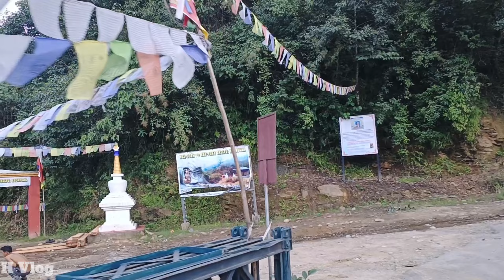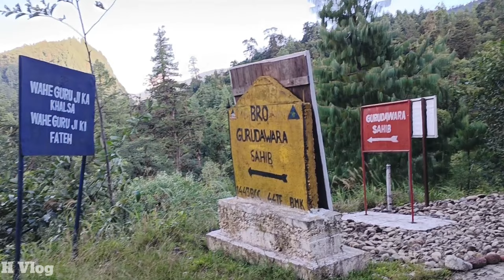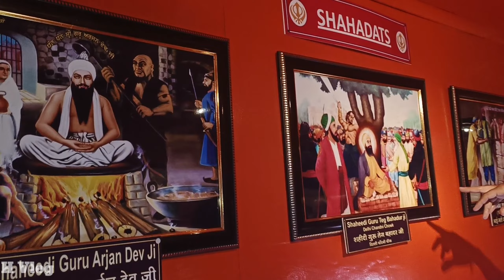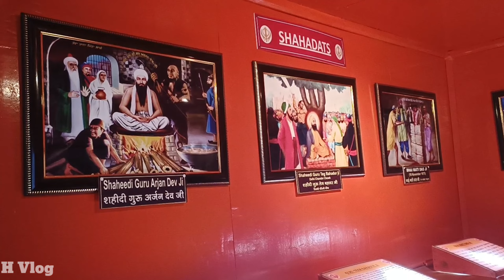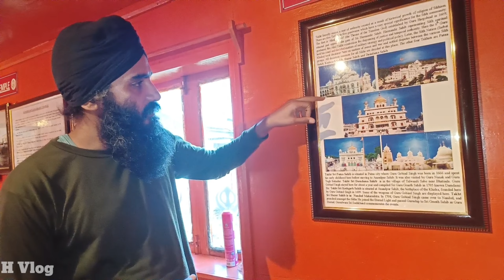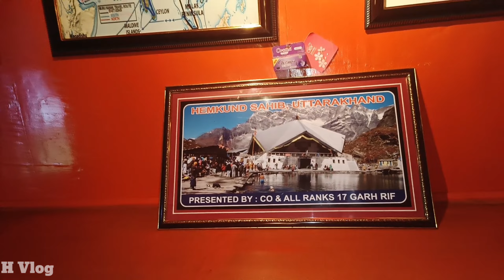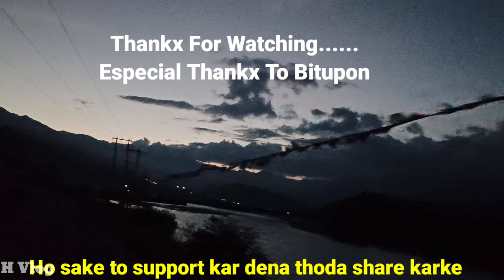Mechuka Famous Hanuman Temple & Gurudwara. पिछले कई सालों से हनुमान जी का प्रकंड रूप रक्षा करते हुए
Video Title: Mechuka Famous Hanuman Temple & Gurudwara. पिछले कई सालों से हनुमान जी का प्रकंड रूप रक्षा करते हुए ।

Video Related Quaries:

mechuka kaise jaye
mechuka ride vlog
mechuka moto vlog
hanuman temple in mechuka
mechuka best home stay
mechuka mai gf ke sath ja sakte ki nahi
mechuka kaha hai
mechuka view point
गुरुद्वारा इन मेचूका
gurudwara in mechuka
mechuka best home
mechuka road condition
lonerangertraveler
mechukatravelvlog
northeastindiatravelvlog
mechuka
mechukavlog
mechukavalley
mechukatrip
mechukaroadtrip
mechukaarunachalpradesh
menchuka
aalotomechuka
mechukaroadtrip
mechukahomestay
mechukatown
mechukaride
mechukatour
mechukainmonsoon
mechukatourguide
lroadtriptomechuka
menchukha
lbiketriptomechuka
urofmechuka
lmechukasnowfall
homestayinmechuka
travellingmechuka
salmankhanmechuka
mechukacity